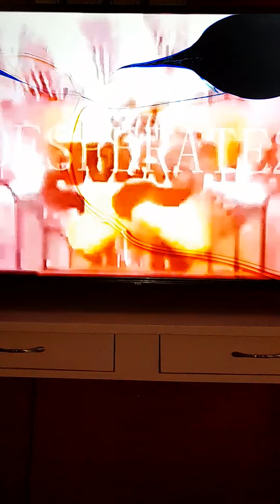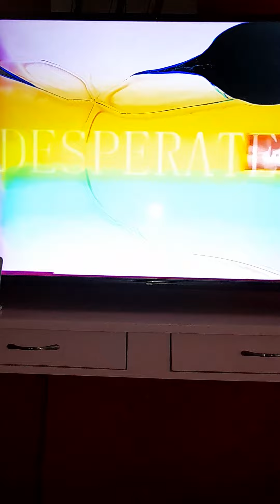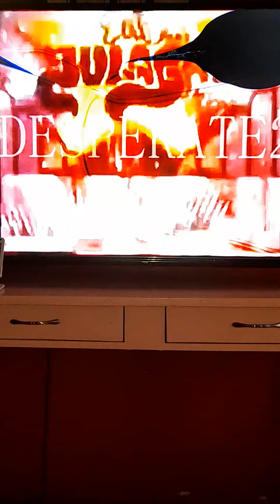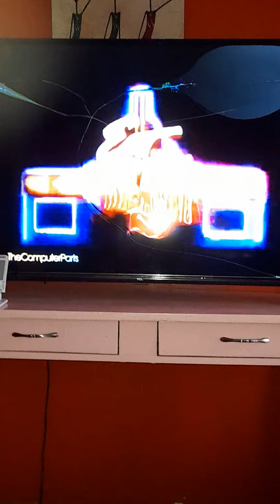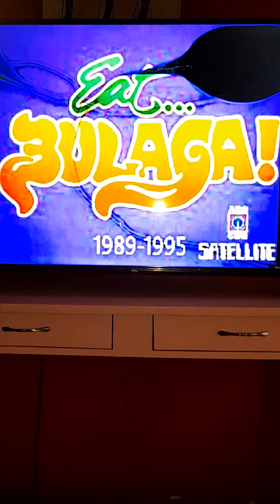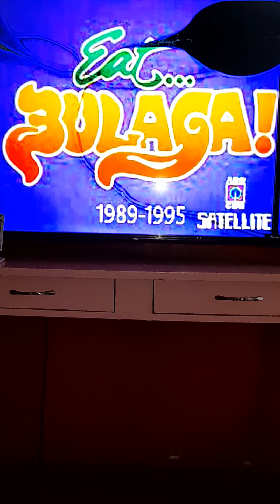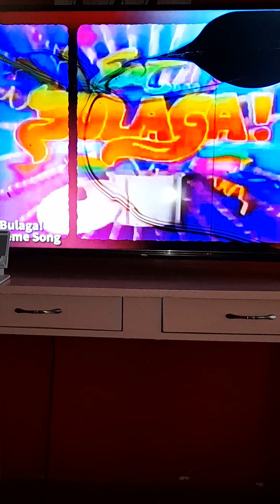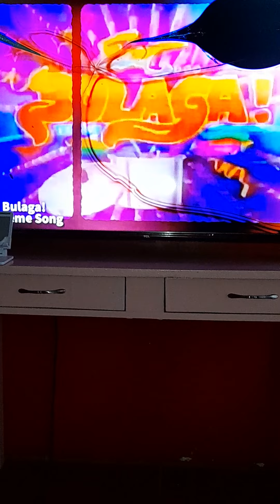eat bulaga obb musical theme song 1989 and eat bulaga 1995 theme song